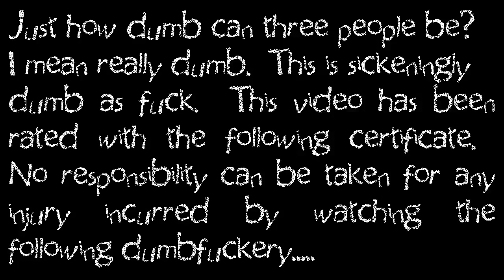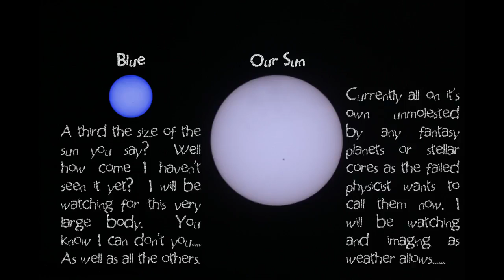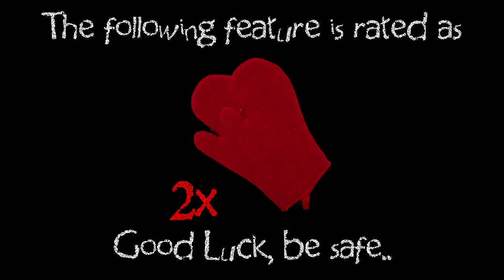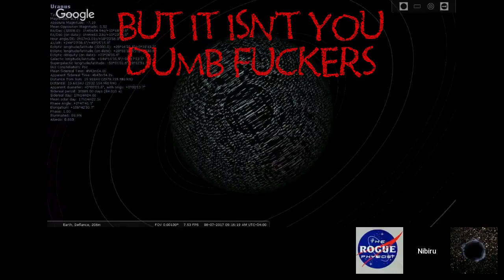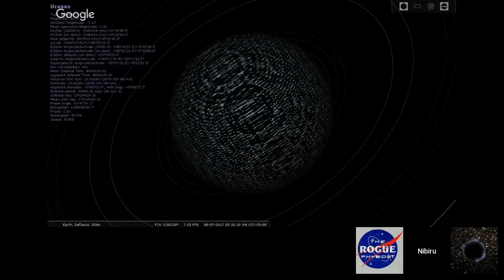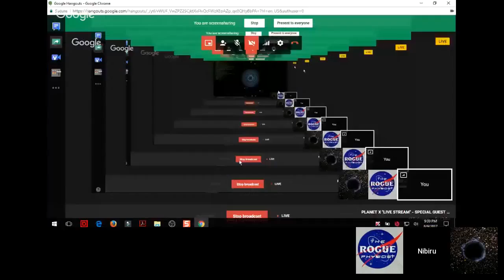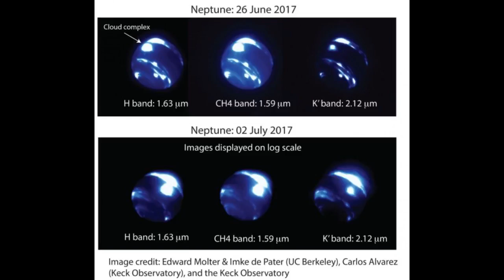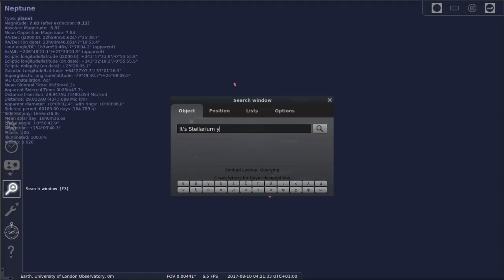Cone, Albers and Jeff P Bring SHAME on the HUMAN race Are they really this STUPID